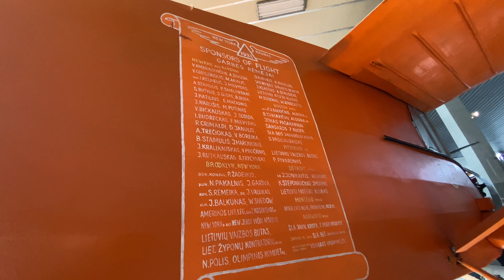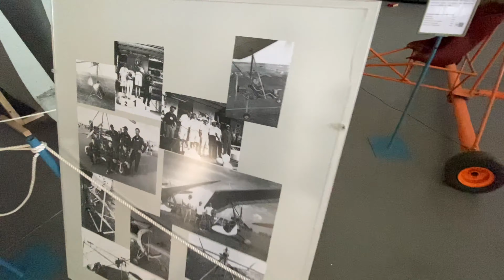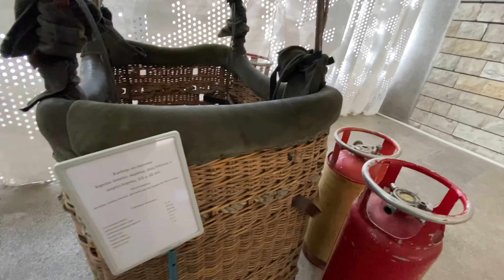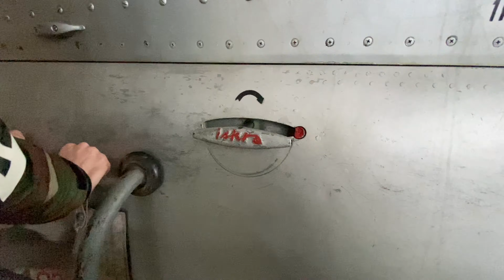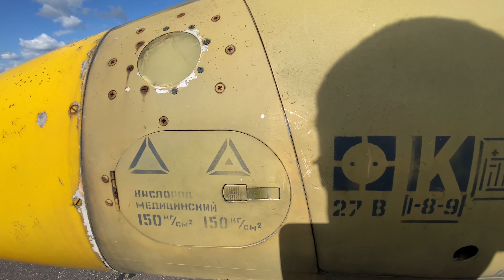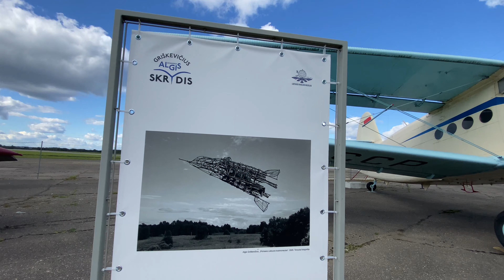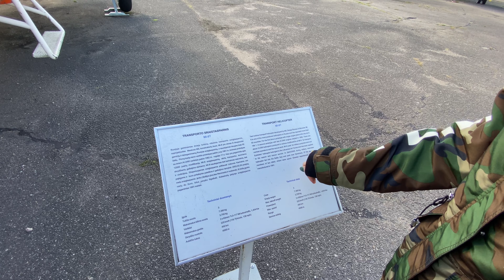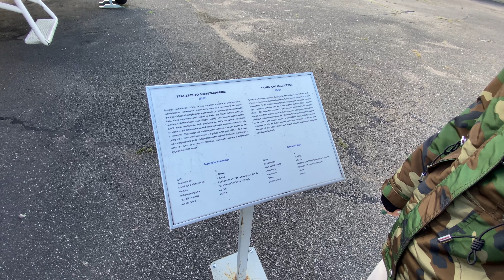Каунас , музей авиации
Каунас , музей авиацим 2021. Какой он был до реновации. Скоро начнется ремонт.